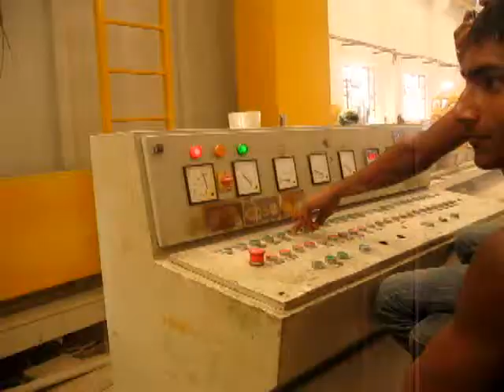Granite Suppliers India